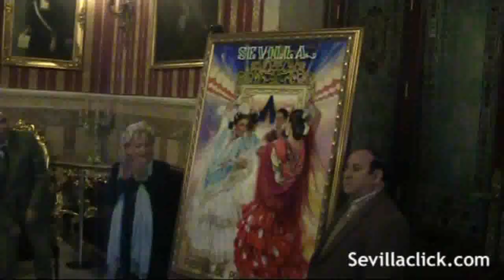Fiestas de Primavera Sevilla 2011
Esta mañana se ha presentado en el Salón Colón del Ayuntamiento de Sevilla el cartel de las Fiestas de Primavera 2011, obra de Juan Valdés que ha sido recibida con gran ovación. Acompañaron al pintor, las modelos del mismo, Maria Niebla y Maruja Osorno. La concejal de Fiestas Mayores del Ayuntamiento de Sevilla, Rosamar Prieto, fue la encargada de presentar la obra inspirada en la Feria de Sevilla.